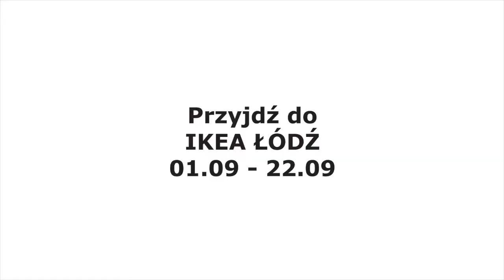Festiwal Dobrego Wystroju - Szkoła Podstawowa nr 42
3 września Ekipa Dobrego Wystroju odwiedziła Szkołę Podstawową nr 42 w Łodzi. Dzięki naszej akcji dzieciaki rozpoczęły nowy rok szkolny w dużo lepszym nastroju :)